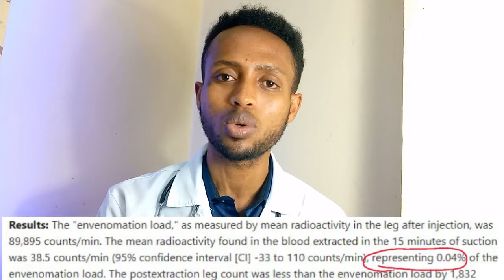🔴ስለእባብ ንክሻ አይነቶች እና የመጀመርያ እርዳታ| Snake bite| first aid| health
ይህ ቪዲዮ ስለእባብ ንክሻ አይነቶች፣ ምልክቶች  እና የመጀመርያ እርዳታ  በተመለከተ አጠር ያለ ማብራሪያ ይይዛል።